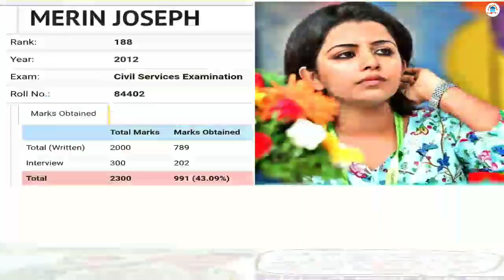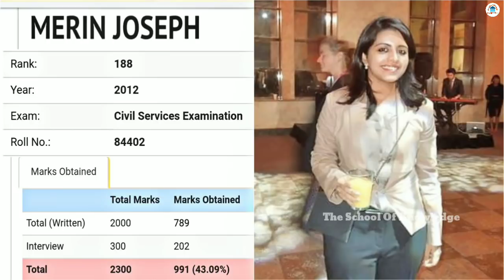merin joseph biography in hindi - merin joseph ips - merin joseph wiki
UPSC Topper Marksheet series ke sabhi video dekhne ke liye niche Click kare.

UPSC के लिये फ्री बुक्स , कोचिंग नोट्स, क्वेश्चन पेपर, NCERT Books , etc के लिये नीचे App पर क्लिक करे। ( Free Material In Apk )